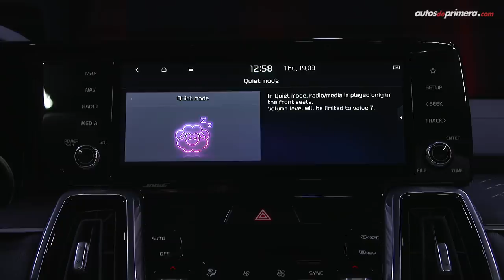Kia Sorento 2021, así es la nueva generación 🚙🔥💨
Kia Sorento 2021, la marca coreana Kia Motors develó oficialmente la cuarta generación de la All New Kia Sorento. La 2021 Kia Sorento se renueva por completo he incluso ahora tendrá una opción híbrida, la Kia Sorento Hybrid. Aquí los principales detalles. ¿Qué les parece?... Les gustó la nueva Kia Sorento? Déjanos tus comentarios o preguntas. ⬇️